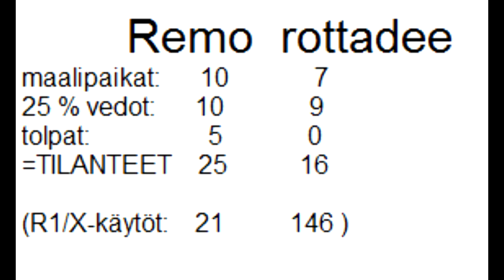NHL 15: Haasta Remo osa 9 - vs. rottadee (HUT)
HR 9 - Remo vs. rottadee (HUT)